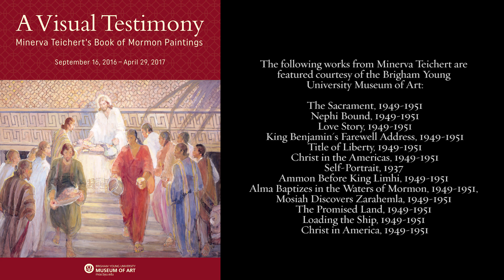A Visual Testimony: Minerva Teichert at the BYU Museum of Art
Heroes and events come to life in the vivid color and signature brushwork of beloved artist Minerva Teichert in the newest exhibition at the Brigham Young University Museum of Art. A Visual Testimony: Minerva Teichert’s Book of Mormon Paintings can be seen in the Cannon Gallery of the BYU Museum of Art through April 29, 2017.

Minerva Teichert lived much of her life in Utah, Idaho, and Wyoming and has become a beloved part of the culture of this area. Her Book of Mormon series is one of her most well known collections of work. Teichert painted this series of 42 paintings in the space of two years, 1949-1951, inspired to do so by the words of one of her teachers, renowned artist Robert Henri. As he taught Teichert, he was impressed with her talent and encouraged her to “paint the Mormon story.” Teichert painted dozens of artworks featuring the story of the Mormon pioneers’ western migration, but decided to paint a series based on her personal experiences in reading and pondering “The Book of Mormon.”

Museum educator Lynda Palma said, “Teichert had the fortitude and strength of character to venture alone across the country and pursue an education in a vocation unusual for women at that time. Returning home, her extraordinary artistic talent and the strength of her religious convictions motivated her to share the Mormon story in her distinctively moving style.”

Dr. Janalee Emmer, curator of the exhibition, noted, “This Book of Mormon mural series was not commissioned. It was a huge project to undertake without any interested patrons or clients, but it was project that personally compelled her. Teichert wanted it to be a powerful visual tool to convey the messages of The Book of Mormon and was committed to doing it even if she wasn’t sure where the series would ultimately end up.”

The exhibition features all 42 paintings of Teichert’s Book of Mormon series, as well as six other paintings and two sketches of Book of Mormon subjects that she painted separately from the original series. The exhibition will display the paintings in the chronologic order of the events in “The Book of Mormon.” Included in the exhibition are two pieces never before shown for public display: Lehi in the Desert and the sketch of The Seduction of Corianton. Ephemera such as photographs, books, and sketches are also included. Teichert’s Book of Mormon series was last shown at the BYU Museum of Art in 1998.

Emmer said, “Minerva Teichert’s Book of Mormon series provides us with a way to imagine scenes of the Book of Mormon and bring them to life in our minds. I am particularly struck by the way that she infuses emotion and drama into these well-known scenes— suddenly they become actual people who experienced happiness, discouragement, fear, sorrow, peace and many other emotions that are familiar to all of us. We are incredibly grateful that this series ended up here in the collection of the BYU Museum of Art and hope that many visitors will take advantage of this opportunity to see all of Teichert’s Book of Mormon paintings displayed together."

More information about A Visual Testimony: Minerva Teichert’s Book of Mormon Paintings and related programming can be found online at moa.byu.edu/project/minerva-teicherts-book-of-mormon-paintings/. The exhibition will be open September 16, 2016 – April 29, 2017.